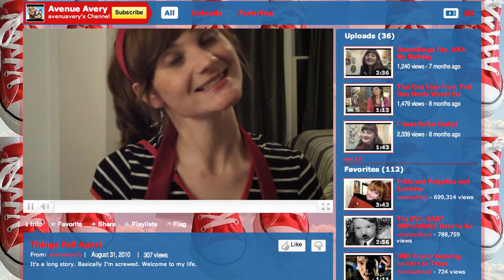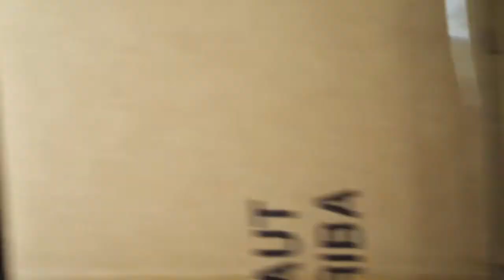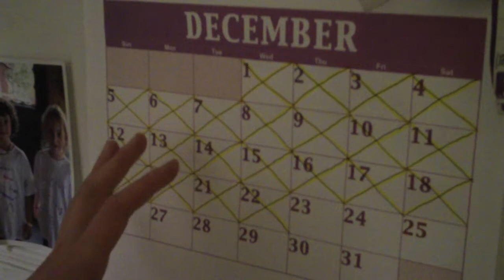Ep. 1 | Rooftops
Avery's life is falling apart, but everything is about to change. It's the story of a girl and her time machine.

Written & Directed by James Comfort.

Starring Jennifer Obrochta, Masa Gibson, & Elissa Klie.

Guest starring Chris Davidson, Olivia LaTronica, & Tyler Crosby.